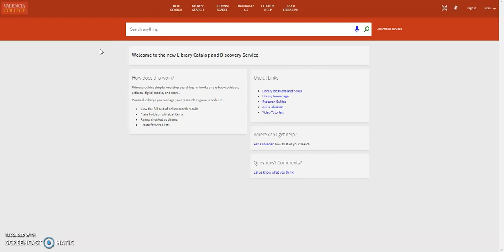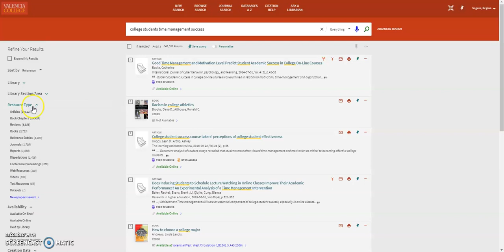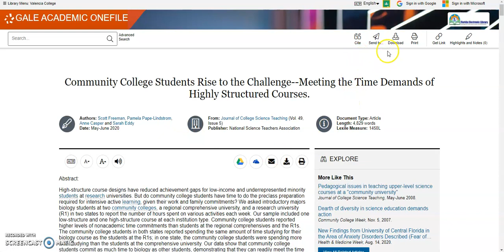How to Find Articles Using the Valencia College Library Catalog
How to find and access articles using the Valencia library catalog.